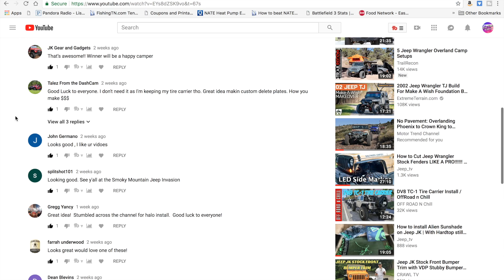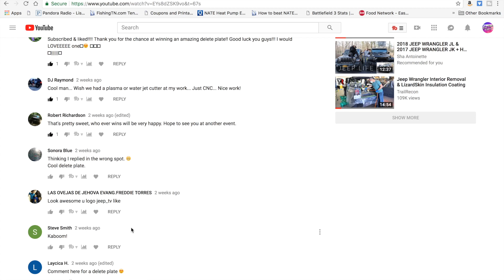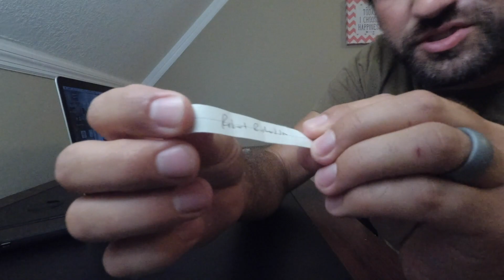Jeep Wrangler | GIVEAWAY Winners | Rear Tire Carrier Delete Plate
For all other contestants thank you for checking out my channel. I will be giving more things away soon. Please Share my channel. It helps me grow my network of Jeepers like your self and set me that much closer to my next Goal with my channel.